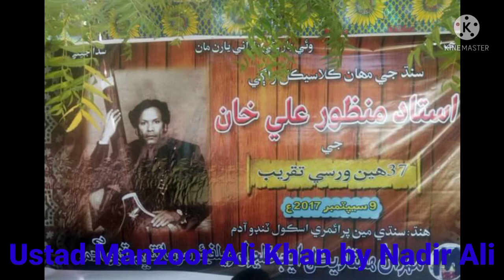Ustad Manzoor Ali Khan shathi salamra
By Nadir Ali